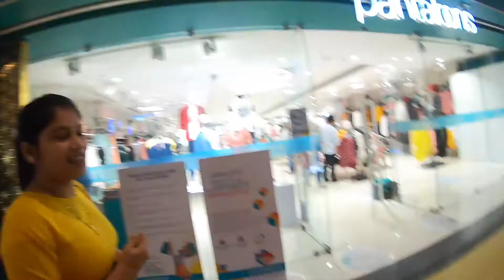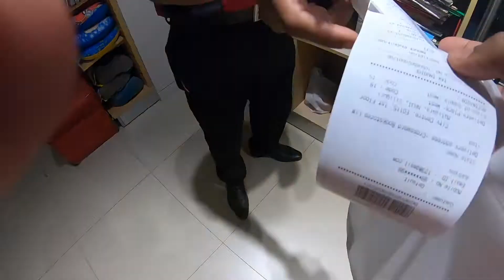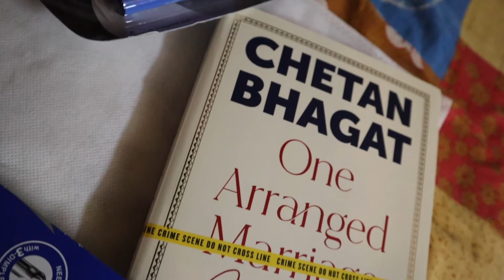Bou Mall Theke Phool Choori Korloh